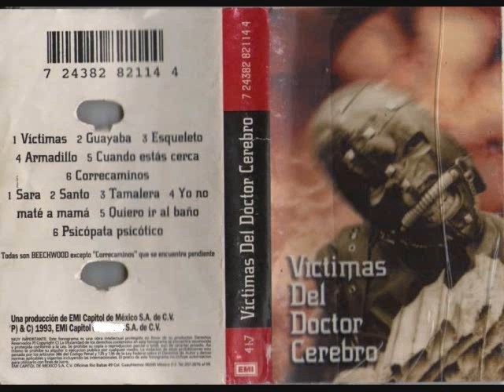VICTIMAS DEL DOCTOR CEREBRO - CUANDO ESTA CERCA